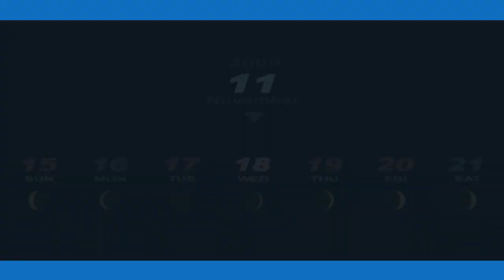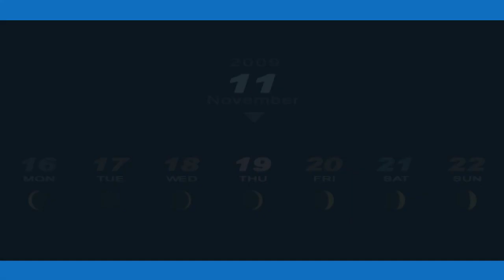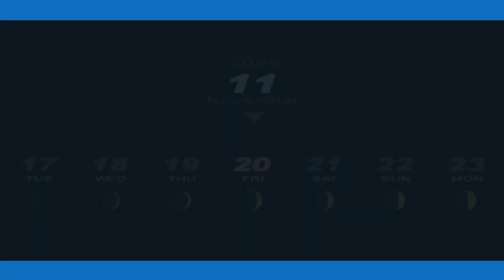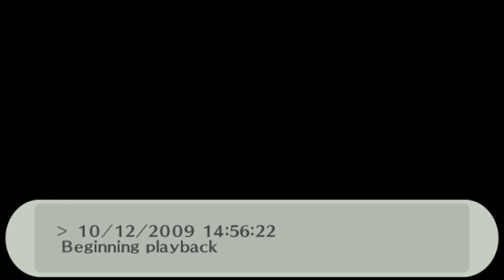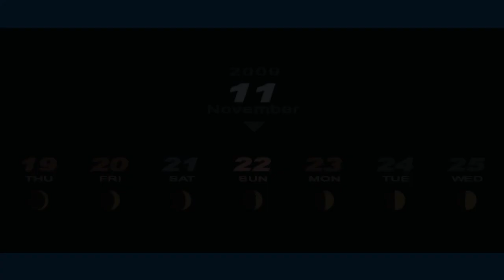Zabójczy Fan-Service Totalnej Zagłady | Persona 3 Portable [HARD] #92